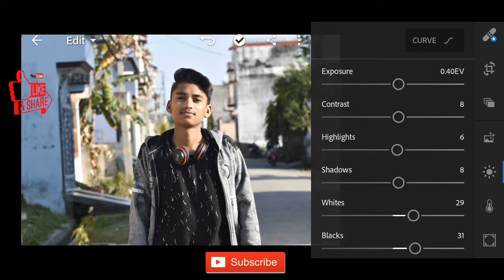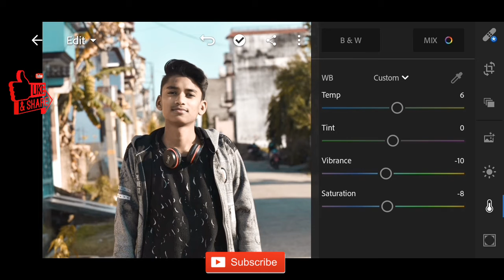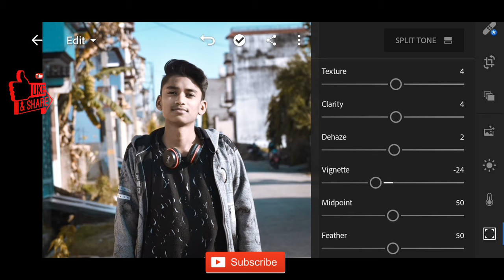Lightroom editing tutorial | best from waste | photo editing for instagram and facebook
Hey guys!!

I made this channel to teach you photo editing

lightroom editing
tutorials
lightroom picsart
photo editing for instagram
photo editing for facebook
photo editing for instagram and facebook
best tutorials
best from waste
best editing
best editing tutorial
photo
photoshop
photo editz
photo editing
subsceibe us
new concepts
new
editing
new photo editing
new photo editing tutorials

photo editing on my brother's photo
photo editing fo family
family photo editing
photo editing for you
editing for me

suyash editing
suyash editzz